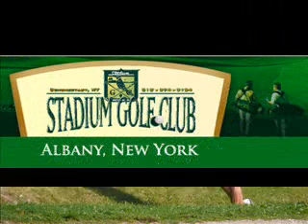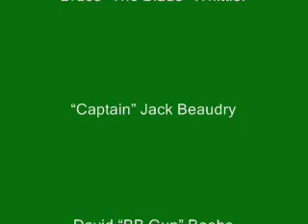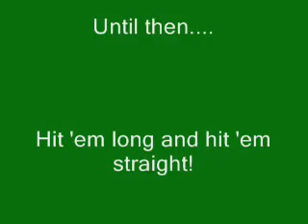The 2010 Safari Club Adventures.WMV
A short video including several photos and short clips of different adventures experienced by the western Massachusetts golfing Safari Club in 2010.